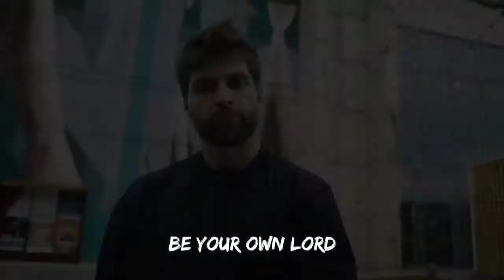Hope nde lowbat